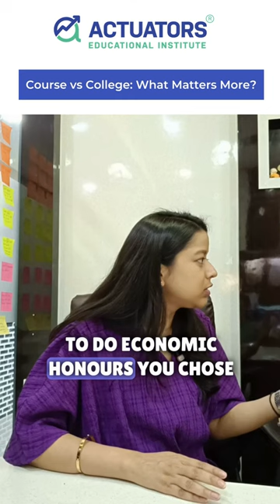Interview with Mrigank Agarwal - College vs Course (9/10)